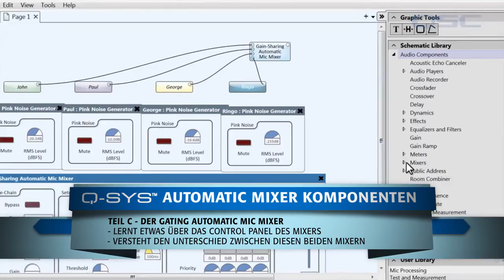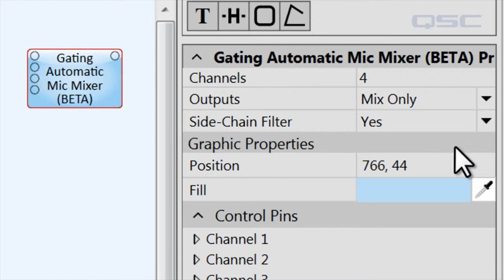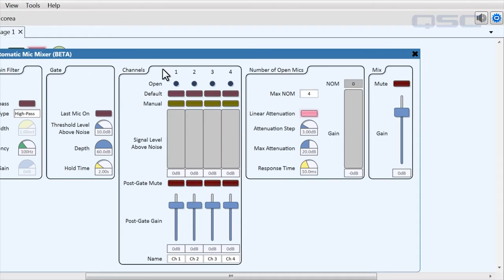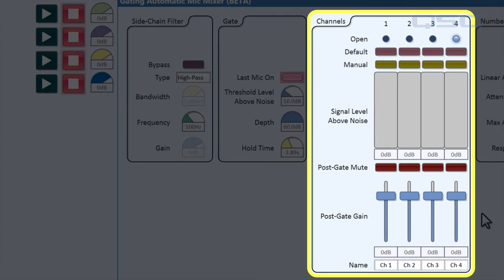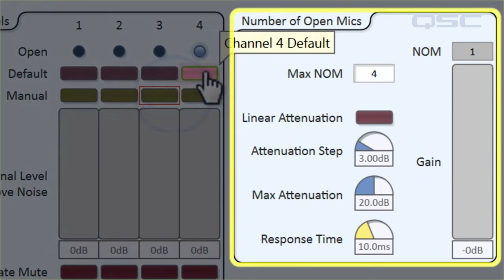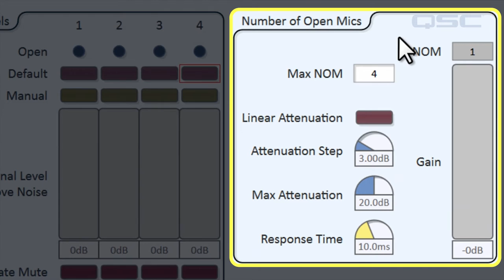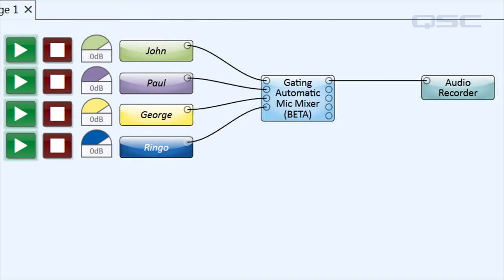Q-SYS Training: Automatic Mixers C: Gating Automatic Mic Mixer (German)